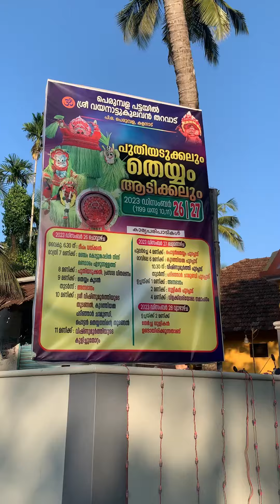പെരുമ്പള പട്ടയിൽ ശ്രീ വയനാട്ടുകുലവൻ തറവാട് |പുതിയടുക്കലും തെയ്യം ആടിക്കലും